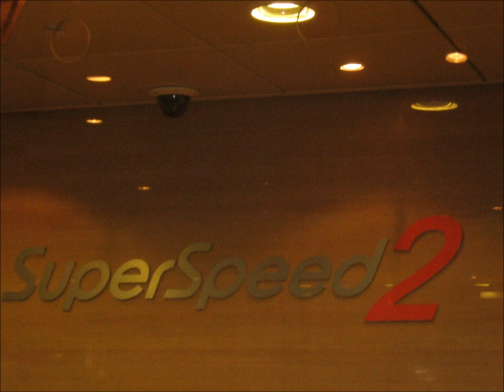SuperSpeed 2 and Bastø ferries (HD) (Nowegian)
Here's a little film about SuperSpeed ​​2 and Bastø videos! ;-)